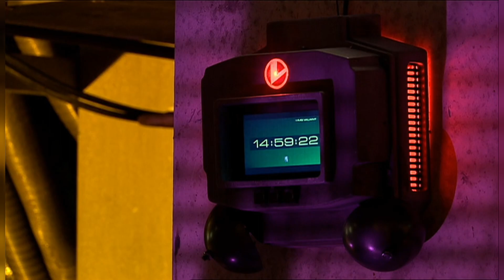The Doctors Failed Plan | Last Of The Time Lords | Doctor Who